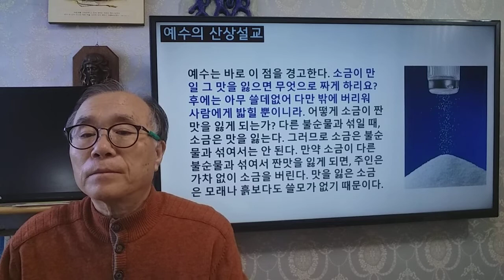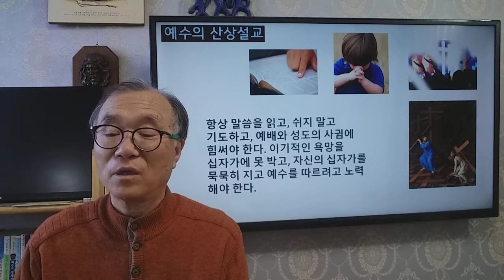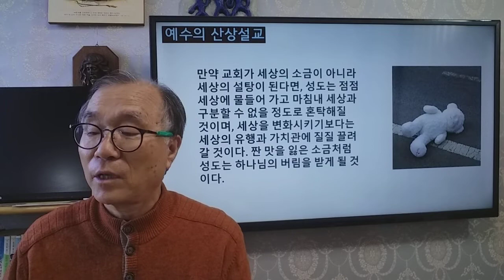예수의 산상설교 : 9. 너희는 세상의 소금이다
예수의 산상설교 해설의 아홉 번째 순서로서 오늘은 “너희는 세상의 소금이다”를 해설해 보았습니다. 그리스도인은 그 자체로서 부패를 막고 치료하고 세상을 정화하며 살맛이 나게 하는 소금과 같습니다. 그러나 만약 소금이 그 맛을 잃어버린다면, 아무 소용이 없게 되어 버려질 수밖에 없습니다. 오늘날 한국교회가 짠 맛을 잃은 소금이 되거나 유익한 소금 대신에 해로운 설탕이나 아편을 팔고 있지는 않은지 심각하게 반성해야 합니다.